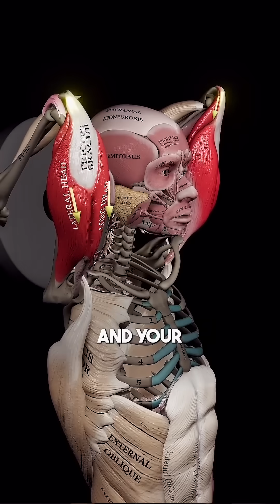They Named This Body Part Wrong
The quadriceps, or "quads," got their name centuries ago, derived from the Latin quadriceps femoris, meaning "four-headed muscle of the thigh." This muscle group includes four parts: the rectus femoris, vastus lateralis, vastus medialis, and vastus intermedius. These muscles work together to extend the knee and stabilize the leg, making them essential for walking, running, and jumping. For centuries, anatomists believed they had fully mapped this crucial group.

However, modern anatomical studies have revealed a surprising twist: there’s a fifth part of the quadriceps, called the tensor of the vastus intermedius. Discovered through advanced imaging and cadaver studies, this small but distinct muscle lies between the vastus intermedius and vastus lateralis. Though not as prominent as its four "siblings," it contributes to the overall function of the quadriceps and challenges the historical naming of the muscle group.

The paper first describing the new muscle:
"A newly discovered muscle: The tensor of the vastus intermedius"  K Grob et al (2016)

For an overview of all the studies regarding the new muscle, search for: "Tensor vastus intermedius: a review of its discovery, morphology and clinical importance" by T. Franchi.

Preacher Curl clip from: @KZFITNESS . Check out their channel for a great library of gym movements.